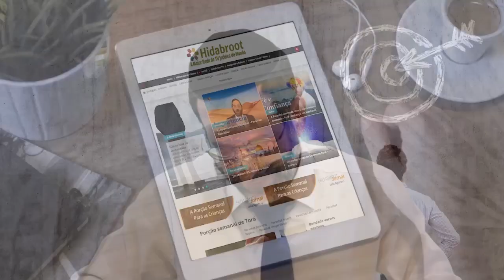Você sabe como os barcos a vapor subiam o rio Mississipi? - 65 - Hidabroot Brasil (2019)